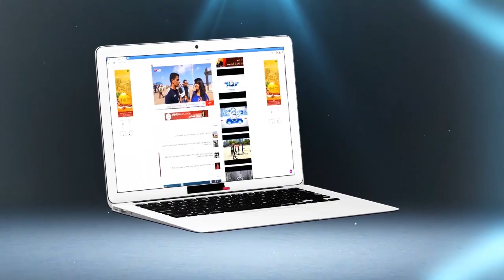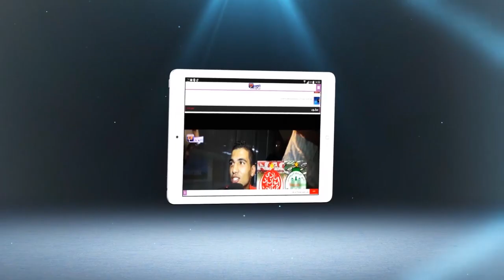الصداع و المضاربة فسهرة لكريني و أسماء لمنور فكازا | شوف تيفي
الصداع و المضاربة فسهرة لكريني و أسماء لمنور فكازا | شوف تيفي 2016